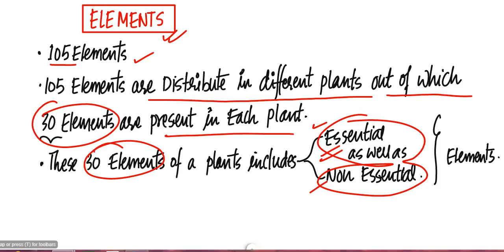Mineral Nutrition In Plants For NEET , AIIMS & CBSE Class 11th Biology ( Part 1 ) By- Dr. S.K.Singh